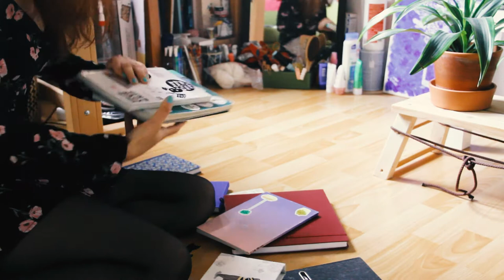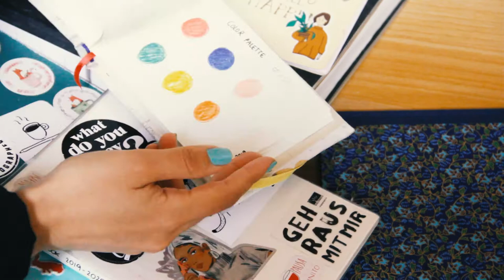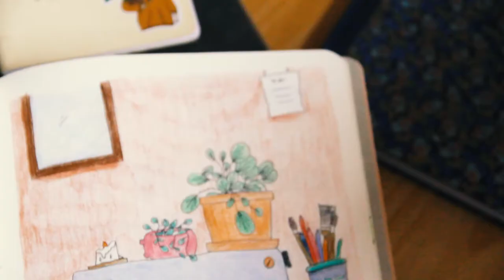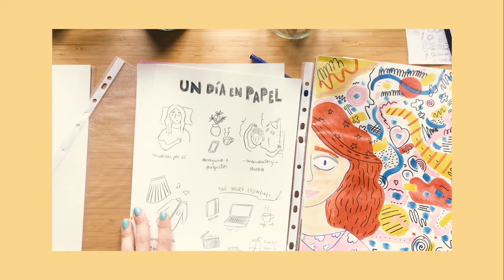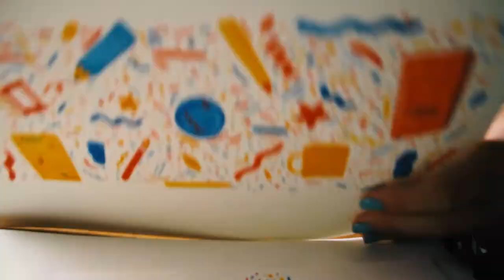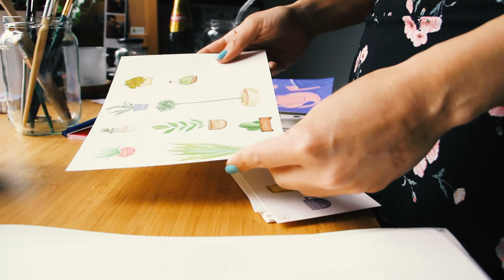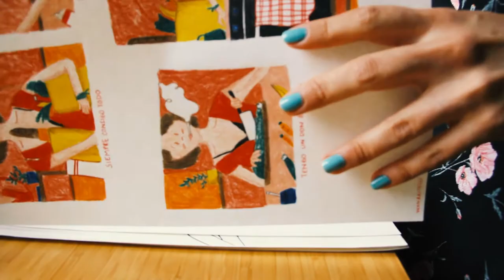Revisando sketchbooks viejos y reciclando dibujos (english sub)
Turn on the captions for English subtitles :)

Seguime en el internet, estoy en todos lados como @wanraitelli